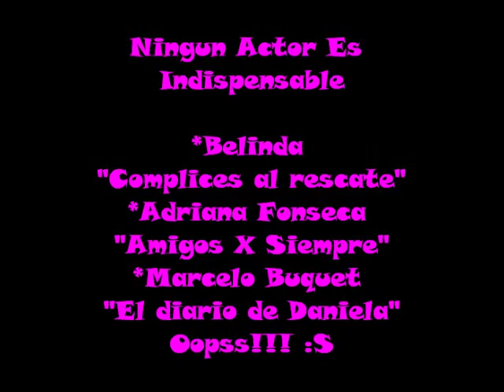Ningun Actor Es Indispensable "BeLiNDa, ADRiaNa FoNSeCa Y MaRCeLo BuQueT" - Chicomcel 2mil11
El material audiovisual presentado en este video es propiedad de Televisa, S.A. de C.V.